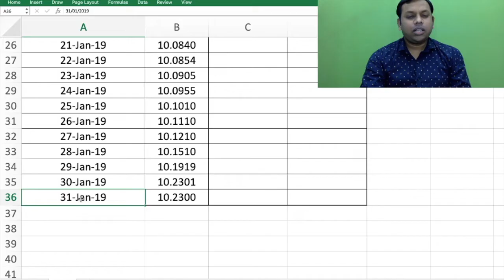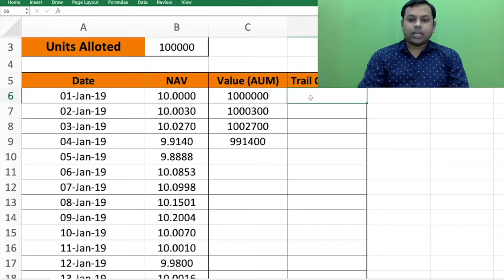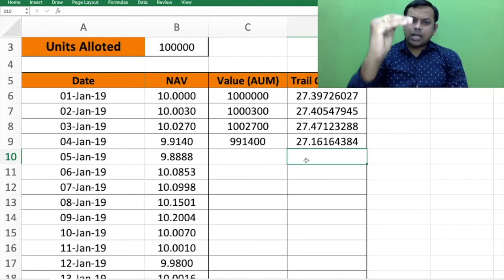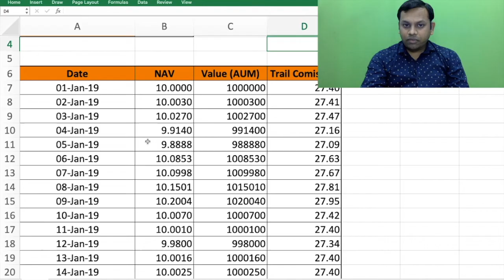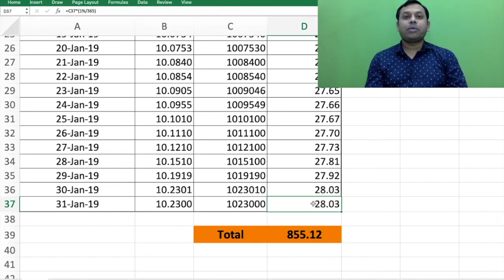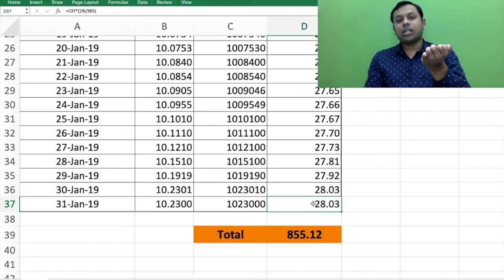How Mutual Fund Companies Calculate Trail Commission ?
This  video is a part of Mutual Fund Distributor Helpline series. In this video we explained  How Mutual Fund Companies Trail Commission. Objective  of this series is to Help mutual fund distributors to grow mutual fund advisory business.

I have 18 years of experience in Mutual Fund industry. With this video series I am very happy to share my practical experience of my journey with SBI Mutual Fund, Kotak Mutual Fund and many other organisations.